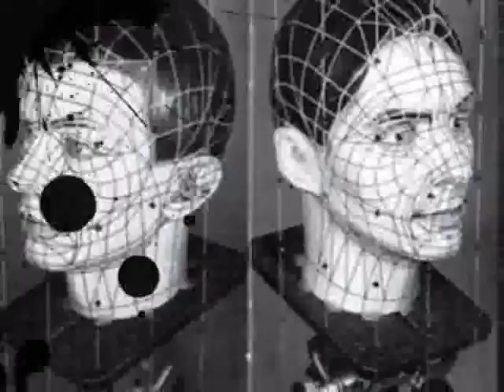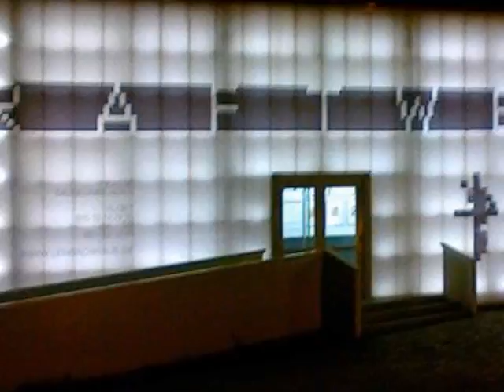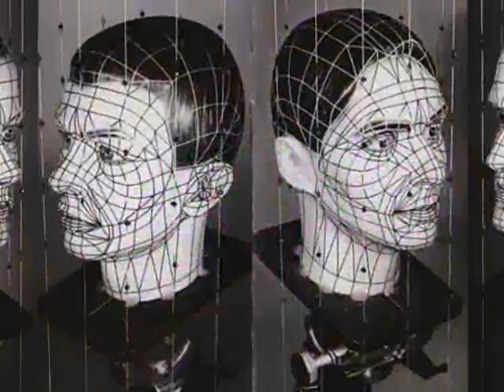kraftwerk music non stop dazz b cover